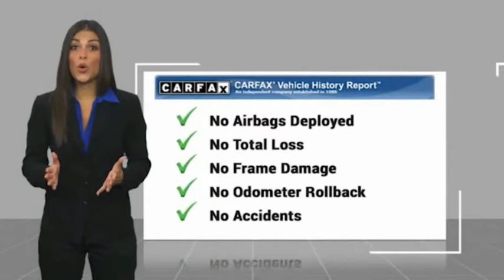2022 Hyundai Tucson San Angelo TX U8277A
2022 Hyundai Tucson SEL FWD

CARFAX 1-Owner. Phantom Black exterior and Gray interior, SEL trim. EPA 33 MPG Hwy/26 MPG City! Heated Seats, Onboard Communications System, iPod/MP3 Input, Back-Up Camera, Aluminum Wheels, Satellite Radio. SEE MORE! KEY FEATURES INCLUDE Heated Driver Seat, Back-Up Camera, Satellite Radio, iPod/MP3 Input, Onboard Communications System Rear Spoiler, MP3 Player, Keyless Entry, Privacy Glass, Child Safety Locks. Hyundai SEL with Phantom Black exterior and Gray interior features a 4 Cylinder Engine with 187 HP at 6100 RPM*. EXPERTS RAVE Great Gas Mileage: 33 MPG Hwy. BUY WITH CONFIDENCE CARFAX 1-Owner BUY FROM AN AWARD WINNING DEALER Our experienced and professional staff here at Mitchell Buick-GMC in San Angelo, Texas, your Midland GMC and Buick, serving Ballinger and Odessa, is here to help you choose the perfect vehicle. Give us a call, send us an e-mail, or just come by and see us from any of the neighboring cities of Midland, Ballinger, Odessa, or any city in Central Texas. Horsepower calculations based on trim engine configuration. Fuel economy calculations based on original manufacturer data for trim engine configuration. Please confirm the accuracy of the included equipment by calling us prior to purchase.